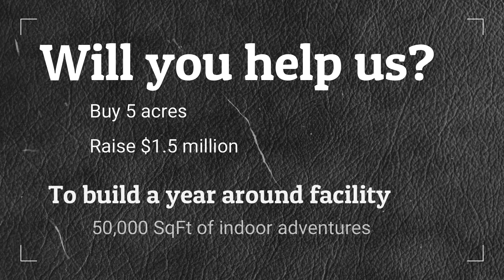Victory Park USA Promo Video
Tools of Freedom Inc is working to build Victory Park USA.
We need your help to make this happen.